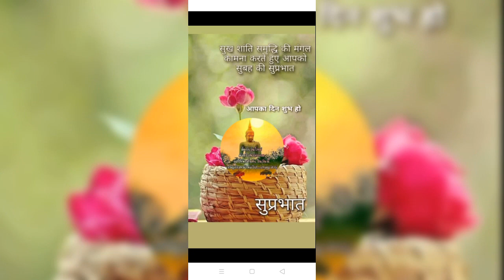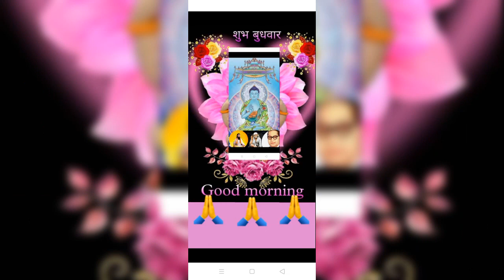Budh ki raah par